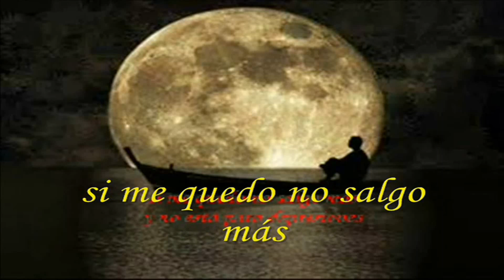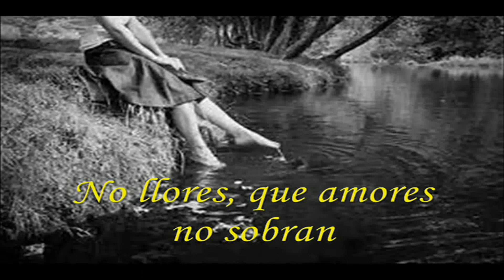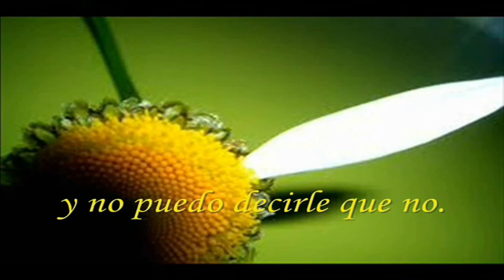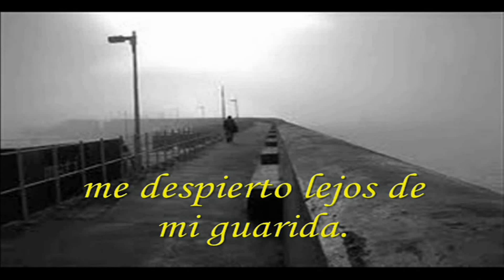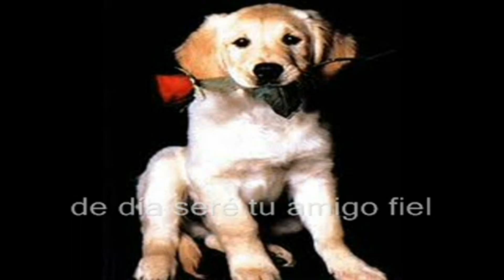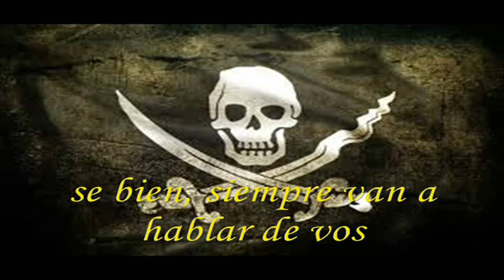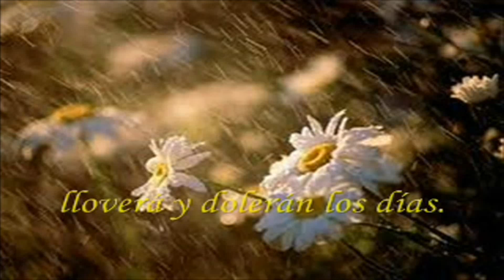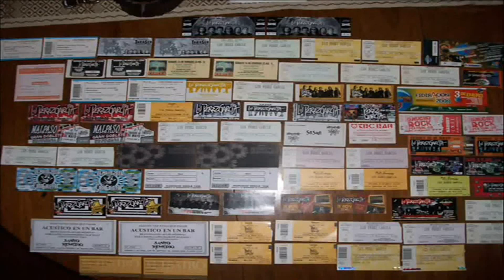Los Pérez Garcia "La mesa está servida" (Disco Completo) (2011)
Intérprete: Los Pérez Garcia
Disco: La mesa está servida
          (Nominado a los Premios Gardel 2012 como
           "Mejor Album Rock Pop Alternativo")
Año: 2011
Producción Artística: Martín Méndez
País: Argentina
Lugar: Aldo Bonzi (Buenos Aires)
Banda formada por:
Alberto "Beto" Olguín: guitarra, armónica y voz
Domingo "Tano" Catanzariti: bajo
Fede Esquivel: guitarra y coros
Hernán "Tatú" Garibaldi: percusión
Julio Medina: teclados y coros
Pablo Tofanari: batería

Ex integrantes
Martín Sarceda: saxo tenor
Pity Ayetz: percusión
Rolo Espíndola: saxo
Walter Corbato: guitarra.